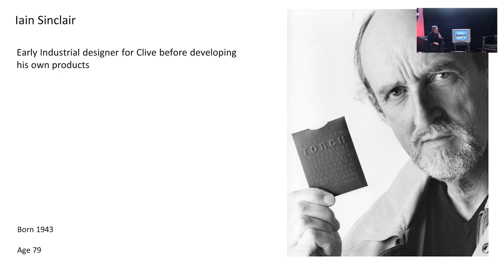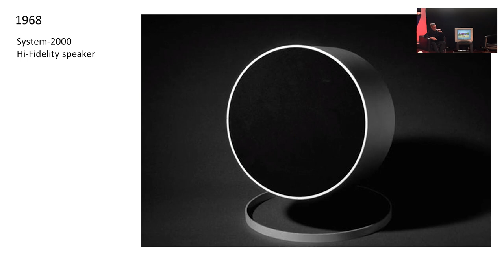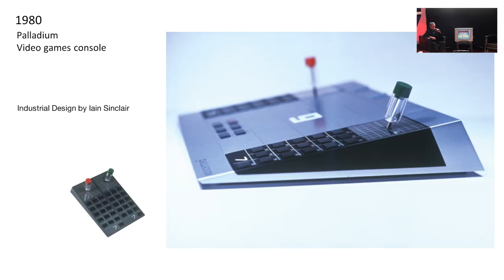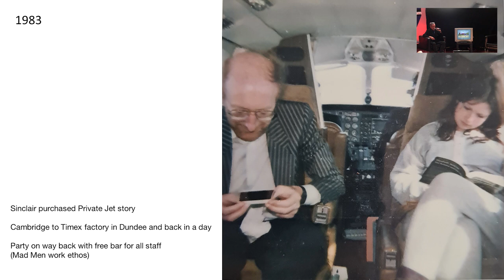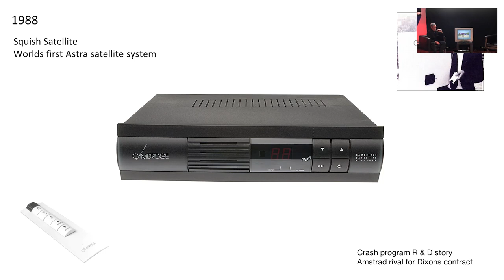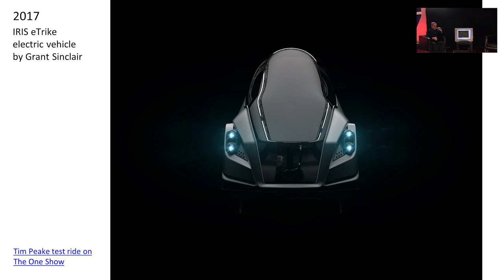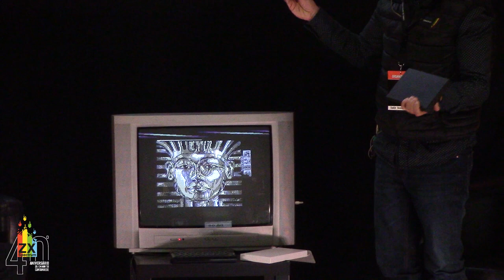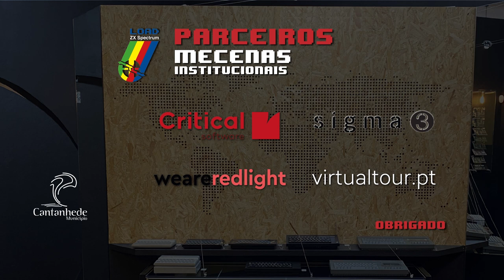LOAD ZX 40: "Working and Growing Up at Sinclair" - Grant Sinclair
Grant, who has been following our work for a few years, traveled from the UK with his family to join us and share his testimony in a talk where he presented what it was like to grow up and work at Sinclair Research.

[PT]
O Grant, que acompanha o nosso trabalho já há alguns anos, viajou de Inglaterra com a sua família para se juntar a nós e partilhar o seu testemunho numa sessão onde abordou o que foi crescer e trabalhar na Sinclair Research.

➤ Credits
Music during Intro and exit by Pedro Pimenta